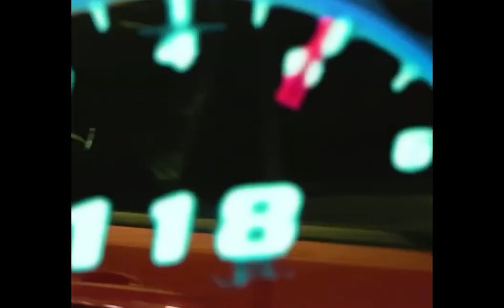[free] lucki sample type beat 2023 - "water"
FREE FOR NON PROFIT ONLY , must credit me in title (prod. supera)

‼️ to release song with this beat on all streaming platforms you must purchase it.

📧 for more questions contact my email -

(free) lucki type beat 2023 - "water"

(TAGS IGNORE)